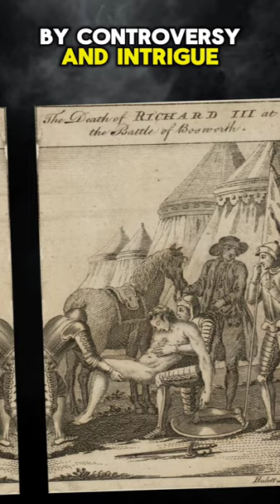Casting Light on King Richard III: Discovery of His Remains!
Video does contain images of a skeleton.

This image is available from the National Library of Wales
File:Original grave of Richard III.jpg
Harold9595959
File:Greyfriars, Leicester site.svg
Hel-hama
File:The King In The Car Park - Page 15 - Figure 12.png
‘The king in the car park’: new light on the death and burial of Richard III in the Grey Friars church, Leicester, in 1485
Richard Buckley, Mathew Morris, Jo Appleby, Turi King, Deirdre O'Sullivan, Lin Foxhall
File:Memorial stone dedicated to Richard III.jpg
Harold9595959
File:Richard III replica skeleton.jpg
Harold9595959
File:King Richard III and Queen Anne.jpg
VeteranMP
File:Coat of Arms of Richard III of England (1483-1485).svg
Sodacan
File:Richard III, King of England, Uncle of Elizabeth of York, Great Uncle of Henry VIII.jpg
 Ann Longmore-Etheridge
File:Tomb of King Richard III.jpg
Peter_Glyn
This file is made available under the Creative Commons CC0 1.0 Universal Public Domain Dedication
File:Memorial to King Richard III of England in Leicester Cathedral.jpg
Andrewrabbott
File:Richard III coffin pall.jpg
Harold9595959
File:Statue of King Richard III - geograph.org.uk - 4203057.jpg
Mat Fascione
Geograph Britain and Ireland
Attribution: Statue of King Richard III by Mat Fascione